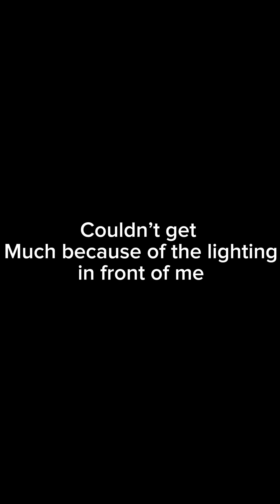DPW PPV (Vlog)